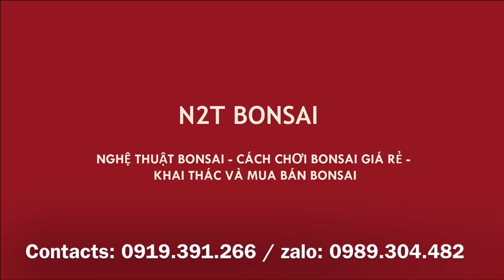ANH CHƯƠNG SỬA DÁNG CÂY TƯỜNG VI KHỦNG NGAY TẠI CHỢ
Cây tường vi bonsai đẹp của tôi lưu lạc nhiều năm nay lại được mang ra chợ sửa và tạo dáng, một cốt tường vi rất đẹp và hiếm có